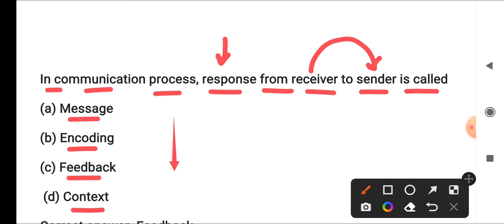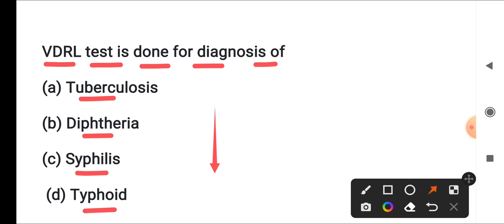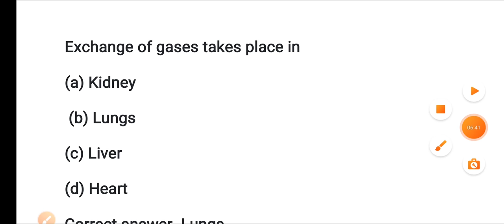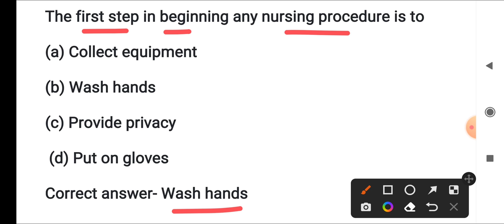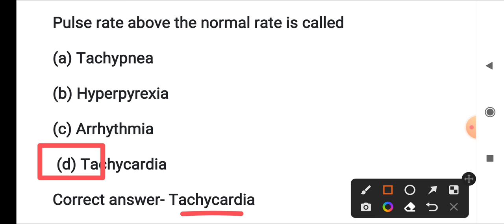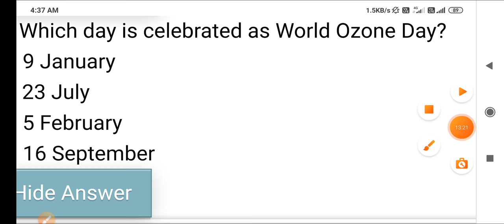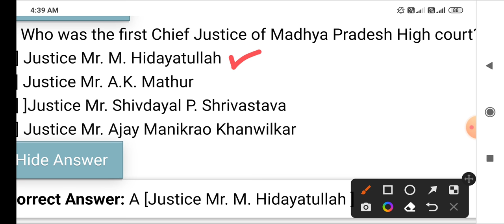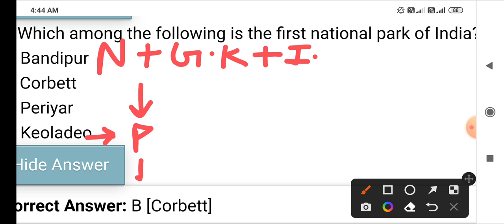MP NHM CHO - POST - 996 - IMPORTANT MCQ QUESTIONS - PART👉 34 - NURSING + GK + IMAGE BASED QUESTIONS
All 6 previous papers pdf